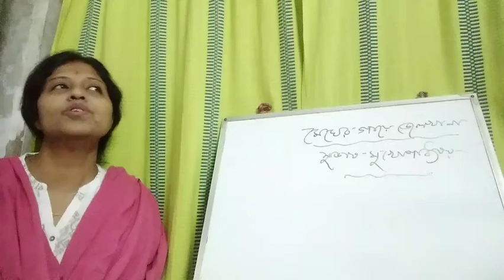Class-12-মেঘের গায়ে জেলখানা-Part-9(2021)